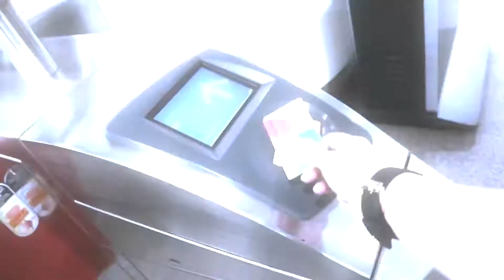CYNDI GARCIA | Vlogger | FHM model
MAJO VLOGS is powered by Pretty Skin Care and DJ Skin Renew Set owned by the ONE AND ONLY QUEEN OF COOLING EFFECTS MS JAM DE VERA (CEO)

Thank you Marvelosa Clothings

Majo Vlogs (MVLOGS) is an entertainment vlog site under MB Event and Productions Management.

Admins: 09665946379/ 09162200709